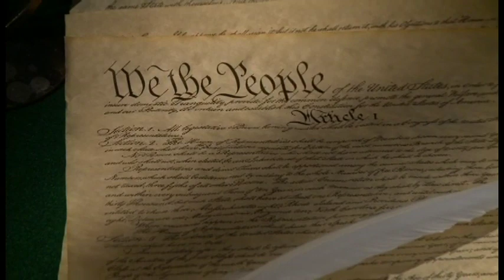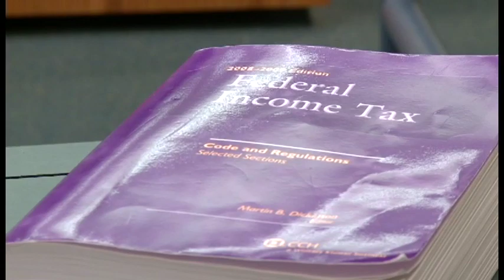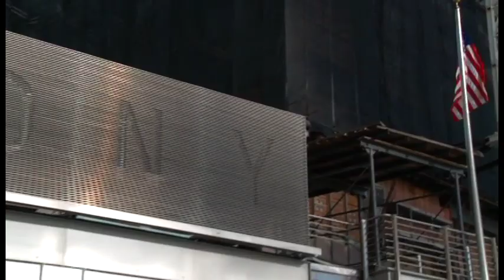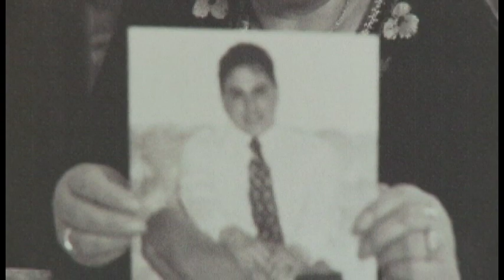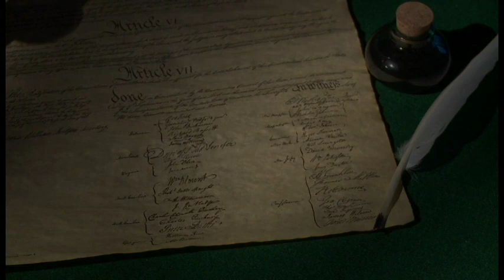BC Law School: Alumni Perspectives (TELLY Award Winning Film)